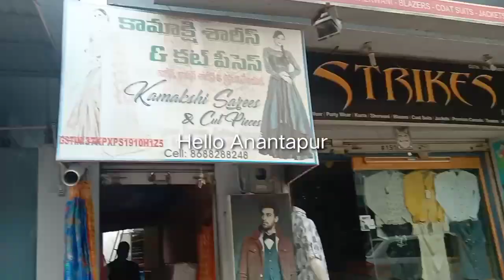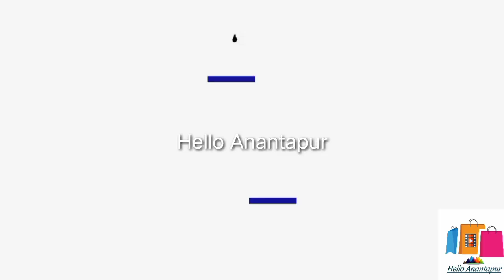Anantapur cut piece saree centre/laxmipati cut piece saree centre/wholesale cut piece saree Shop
అనంతపురం కట్ పీస్ అండ్ సూక్ష్మ లోపల గల చీరల షాప్ హోల్సేల్ అండ్ రిటైల్/అనంతపురం సూక్ష్మ లోపల గల చీరల షాప్/అనంతపురం హోల్సేల్ కట్ పీస్ సారీస్ షాప్@Hello Anantapur